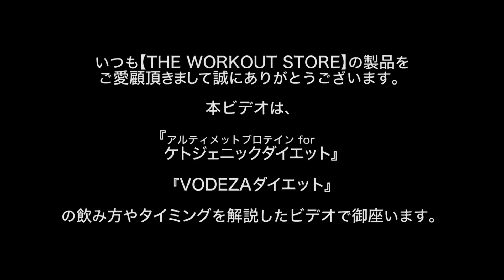【解説ビデオ】「forケトジェニックダイエット」＆「VODEZAダイエット」の飲み方やタイミングの解説ビデオ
【４月１１日１８時スタート】アマゾンキャンペーン
↓期間限定の特別特典配布中↓

●北島達也公式メールマガジン【THE WORK OUT】:
‹‹無料登録するだけで、実戦動画プレゼント中！››

●北島達也から直接指導を受けるチャンス
バーチャルパーソナル体験の無料動画をプレゼント中

体重バランスの解説をした動画をプレゼント中です。

いつも【THE WORKOUT】のビデオをご視聴頂き

北島達也の公式メールマガジンは、クールな
「ボディビルカルチャー」の浸透を目指しています。

まずは、【バックナンバー】をまずはご覧いただき、
公式メルマガもお役立て頂けますと幸いで御座います。

●●● 北島達也プロフィール

高校生の頃、"アーノルドシュワルツネッガー"に憧れた
ことをきっかけに「ボディビルディング」の世界へ心酔する。

本場のボディビルカルチャーに憧れ、20代前半で単身で渡米。

LAで出会ったコンテストビルダーの人間性、ライフスタイルや
LAと日本の【ボディビルディング】に対する価値観の違いに衝撃を受ける事となる。

1997年には、カリフォルニアのボディビルコンテストにて
日本人初のチャンピオンに輝く。

現地では、アーノルド・シュワルツネッガーはじめトップビルダーはじ め
ハリウッド俳優が集結する有名ジムで数々のトップビルダーから指導を受け、
独自で体得した知識と経験を統合。

約30年間、"本場のボディビルディング"と"科学的-なワークアウト"を
自身で実践しながら理論を構築している。

そして現在は、自身が影響を受けた【LAのクールなボディビルカルチャー】
をワークアウト経験のない一般人に広く伝える「THE WORK OUT」レーベルを立ち上げ、
運営している。

(世界的超有名ジュエリーデザイナーと提携。
オリジナルブランドとして新しいカルチャーの浸透を目指している)

他にも、有名TV番組やTVCMにも有名俳優やタレントと共に多数出演。
美容師やナイトクラブのセキュリティ、マッサージ業など
様々な異業種を経験した異色の経歴も持つ。

● ボディビルダーとしての実績：
・1997年:ＮＰＣミスターカリフォルニア　ライトクラス優勝
・1997年:ＮＰＣミスターオレンジカウンティー ライトクラス3位
・1997年:カリフォルニアマッスルビーチコンテスト ゲストポーザー
・1998年:カリフォルニアマッスルビーチコンテスト ゲストポーザー
・2002年:ＴＯＣチャンピオンシップ ミドルクラス3位
・2004年:ＴＯＣチャンピオンシップ　ライトヘビークラス6位

● TVCM 出演実績：
・1998年:はねるのトびら(フジテレビ)
・2000年:宇多田ヒカルファーストコンサートボヘミアンサマー イメージキャラクター
・2000年:タカラサワーモルトＣＭ共演(藤原紀香と共演)
・2000年:永谷園かに玉ＣＭ(爆笑問題と共演)
・2001年:ＵＦＪカードＣＭ(反町隆史と共演)
・2015年ヨソで言わんとい亭（名倉潤と共演）